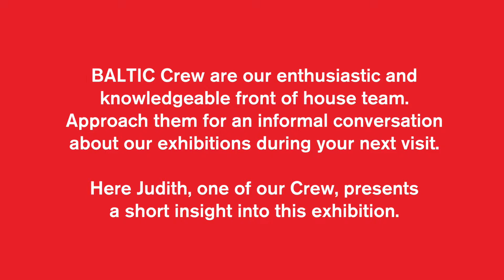BALTIC Spotlight: Ingrid Pollard - BALTIC Artists' Award 2019 (subtitled)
BALTIC Crew are our enthusiastic and knowledgeable front of house team. Approach them for an informal conversation about our exhibitions during your next visit.

Here Judith, one of our Crew, presents a short insight into Ingrid Pollard's exhibition for BALTIC Artists' Award 2019.